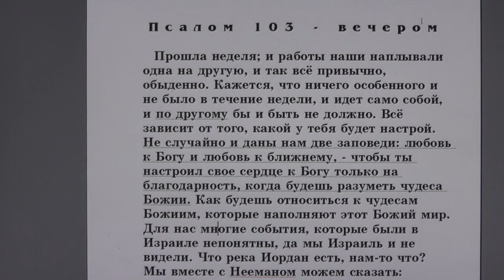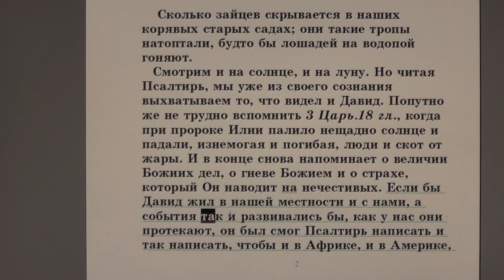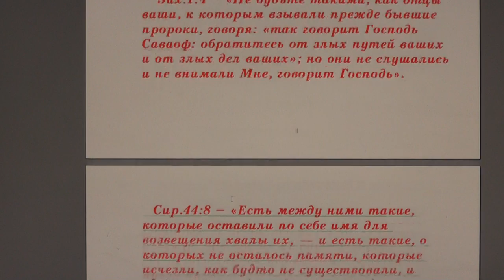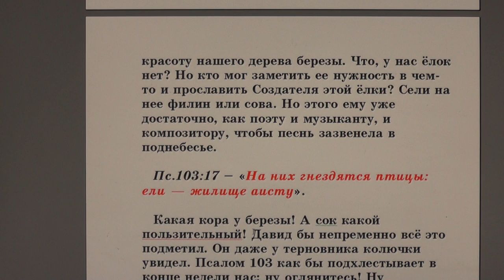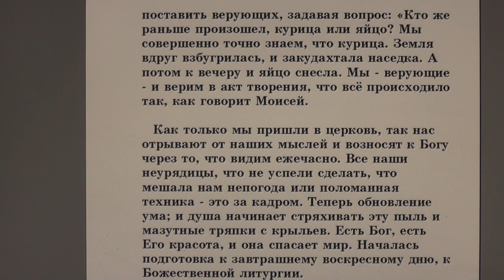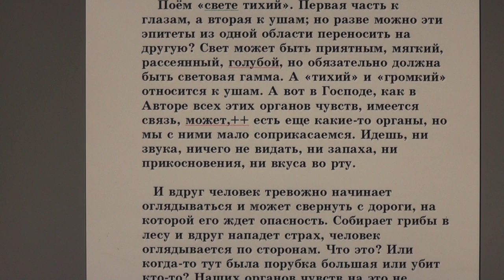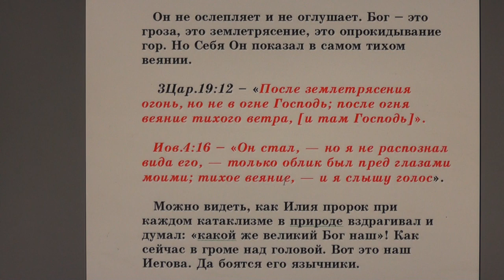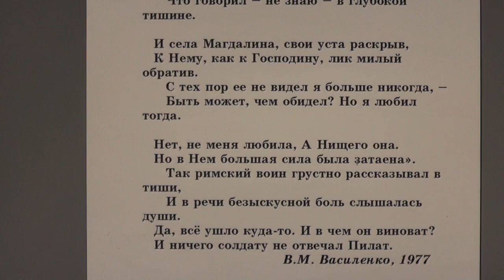№50. Занятия в Потеряевке. Псалом 103 вечером.